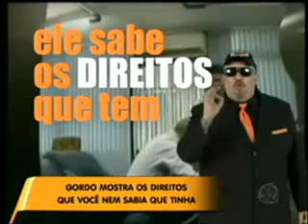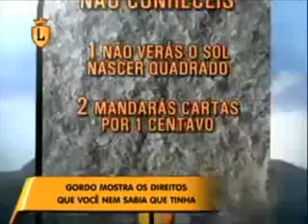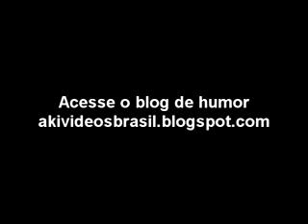Legendários 10/07/2010 - João Gordo e os direitos dos brasileiros RECORD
Legendários 10/07/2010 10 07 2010 - João Gordo e os direitos no Brasil RECORD. Blog de humor